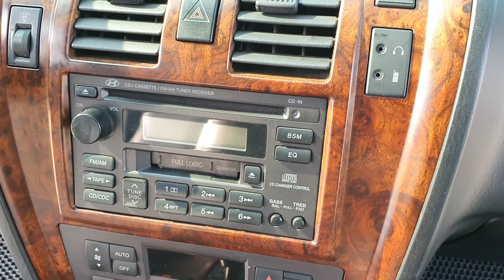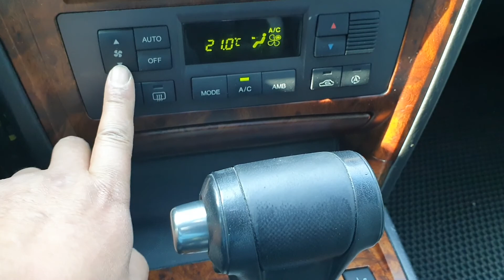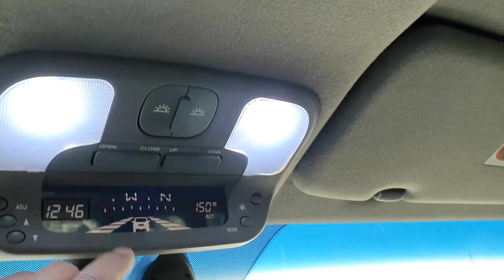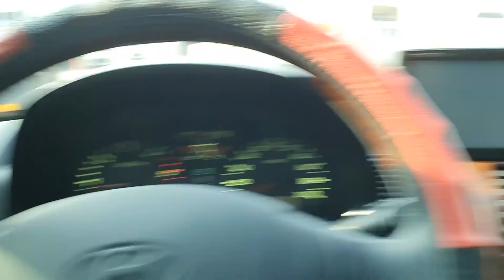2003 HYUNDAI TERRACAN JX290 FULL OPTION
2003 HYUNDAI TERRACAN JX290 FULL OPTION